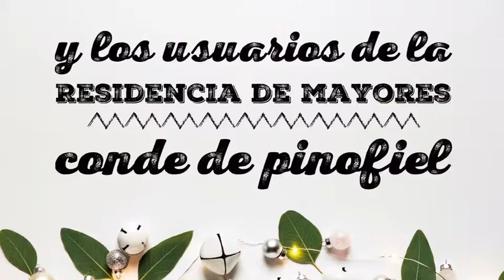Proyecto APSD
El alumnado de 2º de APSD concluye un proyecto realizado en colaboración con el PTVAL del Reina Sofía y los usuarios de la Residencia de mayores Conde de Pinofiel.
Tras todo un trimestre de trabajo, nuestros colaboradores han hecho hoy un gran esfuerzo por estar en el Pedro Espinosa a pesar de las inclemencias meteorológicas. Gracias a todos por hacer posible  que nuestras futuras Técnicas en Atención a Personas en Situación de Dependencia trabajen, día a día, con la realidad.
Gracias también al público asistente por arroparnos con su espíritu navideño.